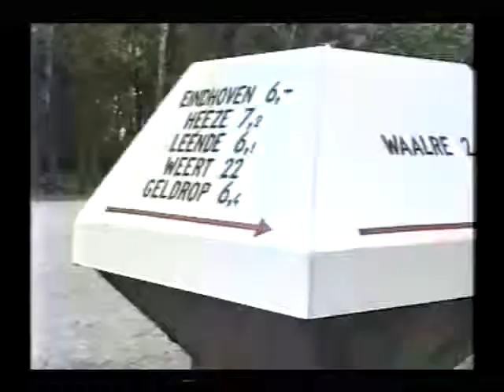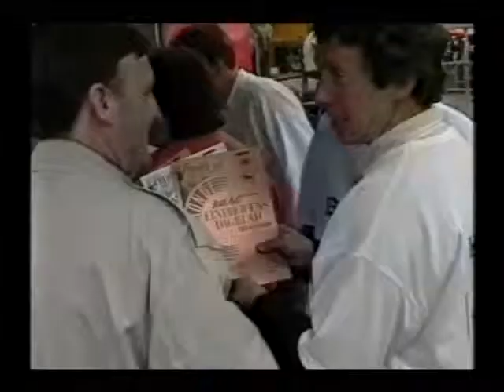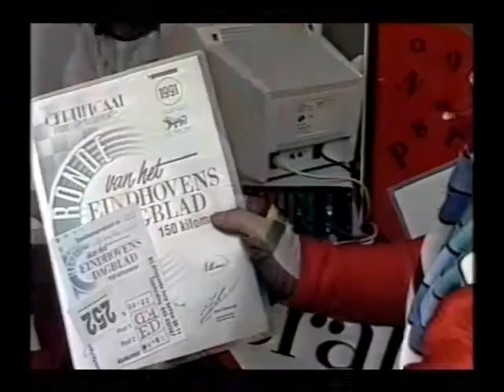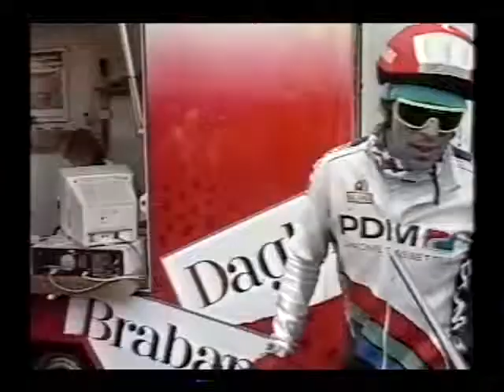506 Ronde Ehv Dagblad 1991 deel 2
26 mei 1991 werd de eerste Ronde van het Eindhovens Dagblad georganiseerd. Het is een wielertocht voor recreatieve fietsers en er kan gekozen worden uit 100, 150 of 200 km. Er deden 650 fietsers mee en die starten allemaal vanaf het Wilhelminaplein.